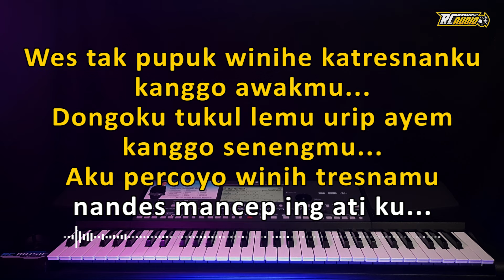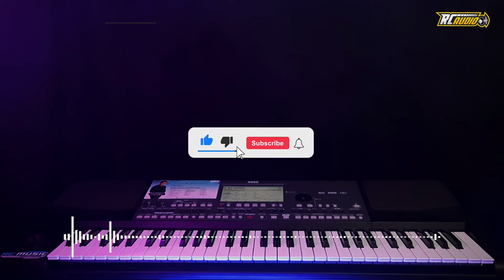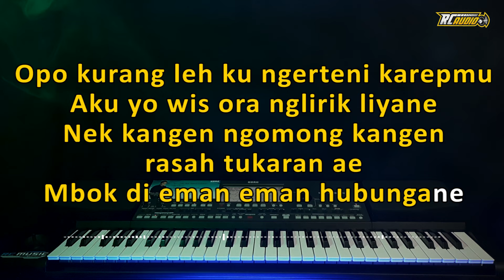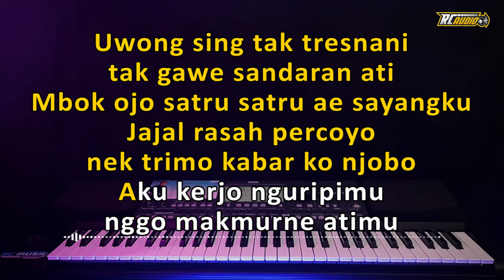SATRU 2 ( KARAOKE ) Dangdut Koplo | Bass Auto Glerr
Title         : Satru 2
Songwriter    : Denny Caknan
Arr,mix,mastering : RC Audio

Gunakan Headphone / Speaker untuk mendengarkan.

Nada Dasar A Minor ( Rina Aditama )

LIRIK :
Wes tak pupuk winihe katresnanku, kanggo awakmu
Dungoku tukul lemu urip ayem kanggo senengmu

Aku percoyo winih tresnamu, nandes mancep ing atiku
Opo kurang leh ku ngerteni karepmu
Aku yo wis ora nglirik liyane
Nek kangen ngomong kangen, rasah tukaran ae
Mbok di eman eman hubungane

Uwong sing tak tresnani, tak gawe sandaran ati
Mbok ojo satru satru ae sayangku
Jajal rasah percoyo nek trimo kabar ko njobo
Aku kerjo, nguripimu nggo makmurne atimu

Aku ngenteni, aku ngertenimu huooo
huoo… opo kurang lehku, ngerteni karepmu